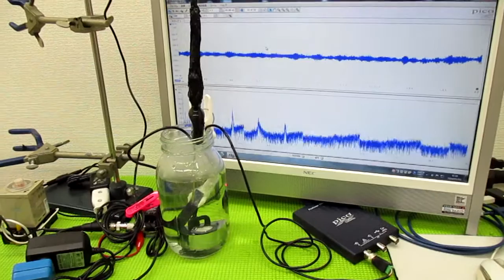音圧測定解析に基づいた、超音波システム ultrasonic-labo